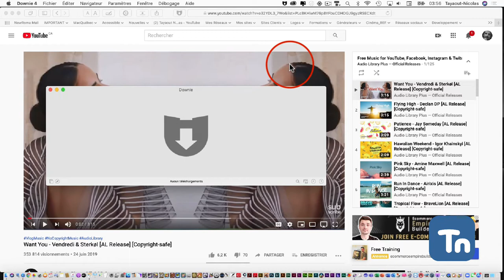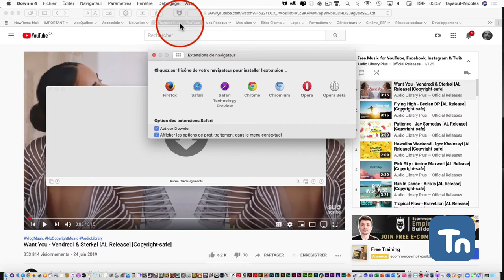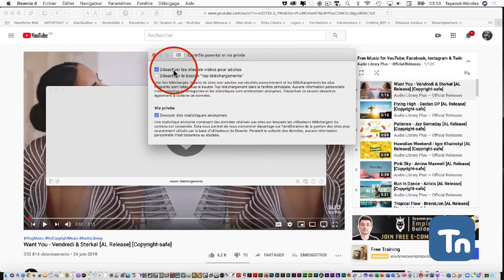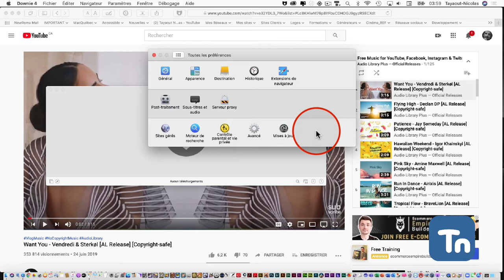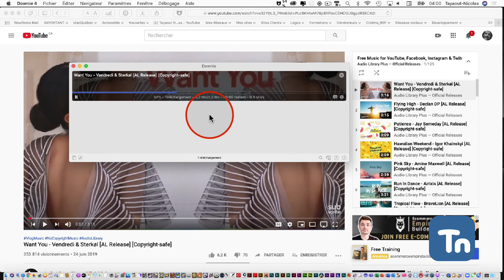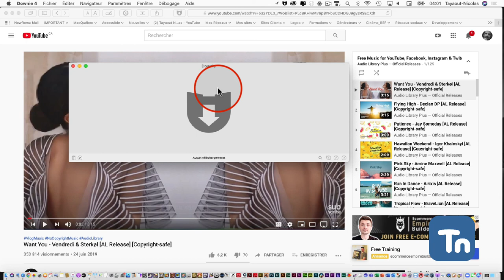Downie pour Macintosh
Cet utilitaire pour les ordinateurs Apple permet de télécharger des clip vidéos ou audio d'un simple clic de souris…